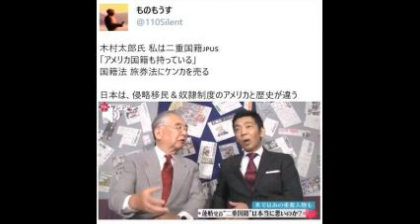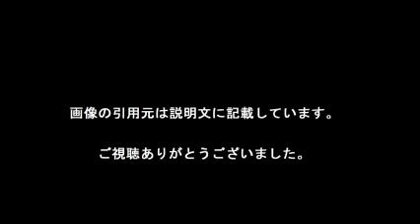１年前に直感 木村太郎氏「トランプ大統領誕生」なぜ予言できたのか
誰もがトランプ氏を泡沫（ほうまつ）候補と侮っていた時から「９９％大統領になる」と断言していたのがジャーナリストの木村太郎氏（７８）。なぜ“予言”できたのか。今後の日本への影響も含めて聞いた。

　僕が初めてトランプが大統領になると直感したのは昨年１２月。当時の報道を見て、彼の暴言の数々は、米国人が言いたくても声に出せないことだと感じたからです。移民や経済格差の問題にしても多くの米国人が心の中で思っていた。それを率直に表現したからこそ有権者に響いたんですよ

【引用元画像】
00:00:00.00 → ・木村太郎氏、トランプ氏なぜ的中 - goo ニュース

00:00:10.91 → ・トランプ大統領誕生に木村太郎氏、得意満面「ぼくは最初から人気あるっ ...

00:00:21.82 → ・木村太郎氏、トランプ的中理由は「順番」/芸能/デイリースポーツ online

00:00:32.73 → ・池田信夫 blog : 木村太郎氏は「二重国籍」ではなく日本国籍である

00:00:43.64 → ・木村太郎氏、トランプ氏勝利を受け「TPPはもうない」「同盟負担を ...

00:00:54.55 → ・まとめたニュース : 木村太郎氏「ヒラリーさんは勝たしちゃいけない ...

00:01:05.45 → ・木村太郎氏、トランプ氏勝利予想は「職業的直感。僕らの仕事増えるだろ ...

00:01:16.36 → ・トランプ勝利予想の木村太郎氏、優勢報道に「当然」 - グノシー

00:01:27.27 → ・Mr.サンデーの宮根誠司 ヘイトスピーチで木村太郎氏に論破される ...

00:01:38.18 → ・木村太郎氏、トランプ的中… - auヘッドライン

・木村太郎氏、トランプ氏勝利を受け「ＴＰＰはもうない」「同盟負担をやめたいのが本音」

・【ヘイトスピーチ】国連勧告に木村太郎氏「法規制には反対」「国連という組織は民主主義の思想を持ってない」